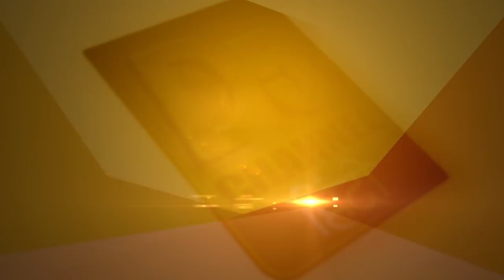कैसे रुक सकती हैं झुर्रियां ! और क्यों झड़ते है बाल? सुने ..Dr. Joginder Tyger से